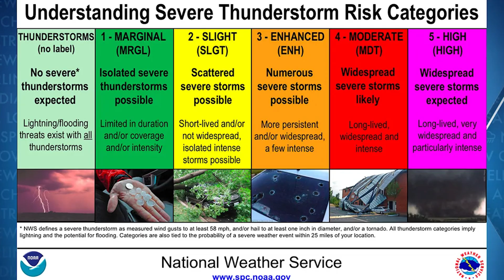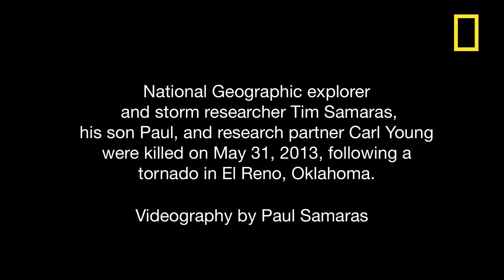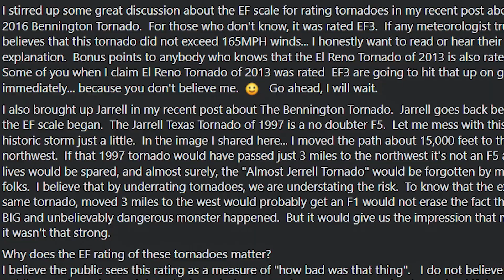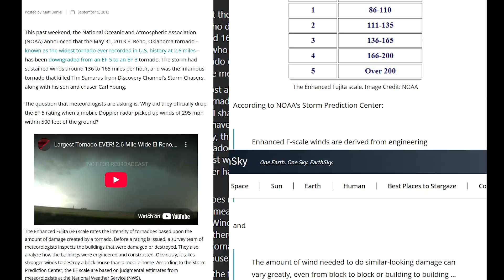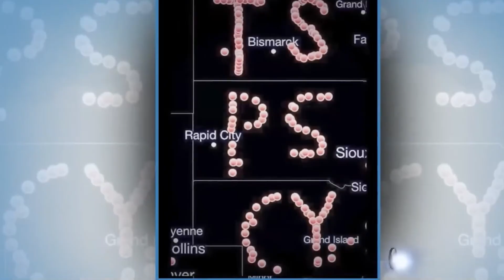El Reno Tornado Disaster (2013) A Storm Chasers’ Nightmare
On May 31, 2013, a monstrous EF3 tornado struck near El Reno, Oklahoma. With a staggering width of 2.6 miles, it became the widest tornado ever documented and took the lives of seasoned storm chasers and civilians alike. This video explores the timeline of the tornado, its meteorological background, the tragic human toll, and the lasting impact it had on storm chasing and tornado research.

00:00 intro
00:30 El Reno May 31st 2013
01:09 Destruction
02:14 603pm
03:18 Rain Wrapped
04:52 TwistEX
06:38 Mike Bettes CAR FLIPPING
07:18 EF3 Controversy
09:26 Memorial
10:00 Personal Thoughts